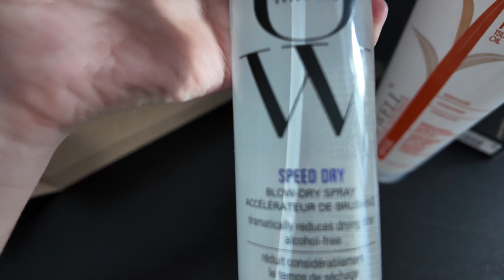Luxembourg Vlog | Языковой барьер | Появились друзья | Прогулка по городу.